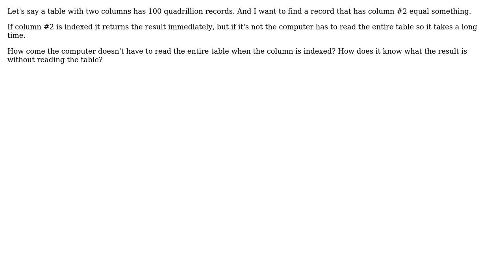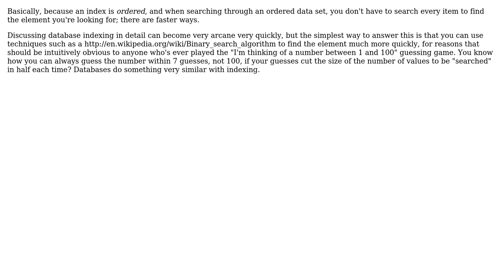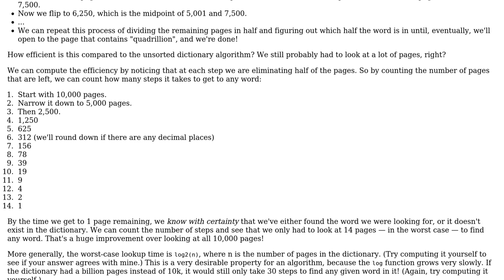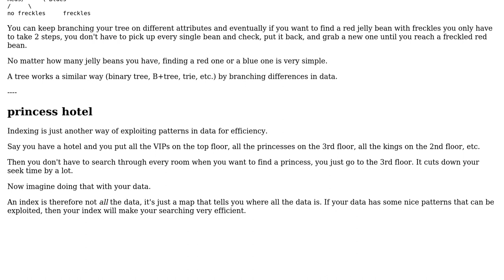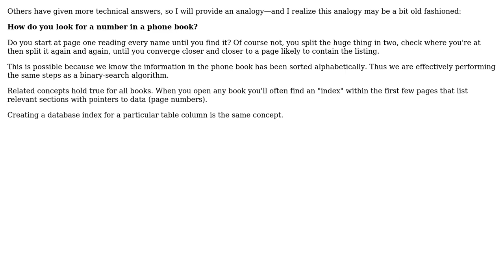How come the computer doesn't have to read the entire table when the column is indexed?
Software Engineering: How come the computer doesn't have to read the entire table when the column is indexed?

With thanks & praise to God, and with thanks to the many people who have made this project possible! | Content (except music & images) licensed under CC BY-SA | Music | Images & others | With thanks to user user1806244 user sova user Peter user Mike Nakis user Mason Wheeler user Mark E. Haase user gnat and the Stack Exchange Network Trademarks are property of their respective owners. You are responsible for your own actions.